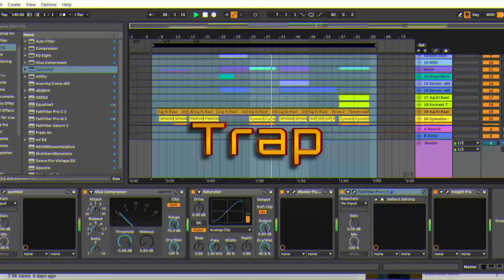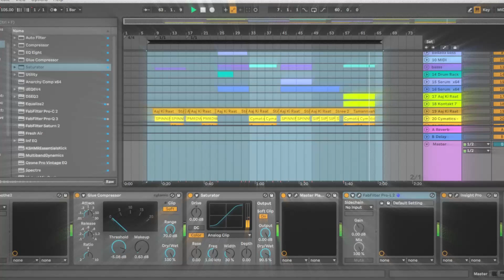Aaj ki raat maza Remix - J August | I flip this vocal into 7 different genres🥰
Music Composer : Sachin - Jigar
Singers : Madhubanti Bagchi, Divya Kumar, Sachin -Jigar
Lyrics : Amitabh Bhattacharya